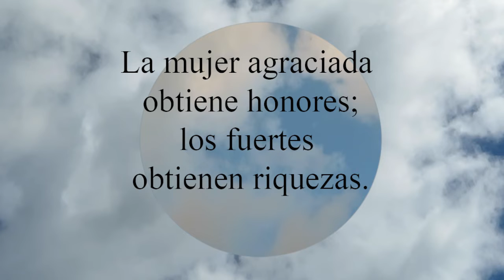Proverbios 11:16 La mujer agraciada obtiene honores; los fuertes obtienen riquezas.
La mujer agraciada obtiene honores;
  los fuertes obtienen riquezas.